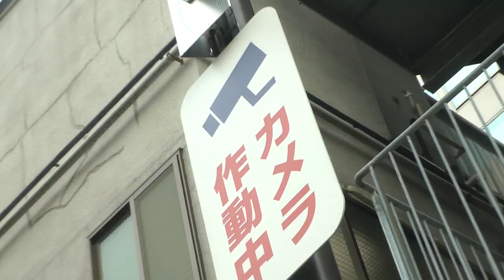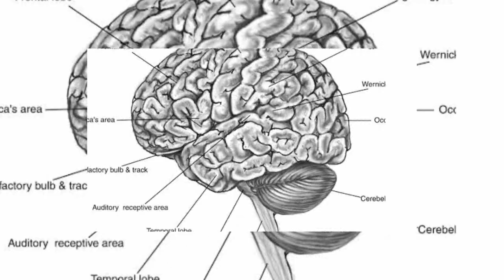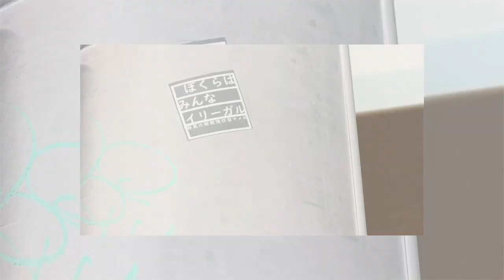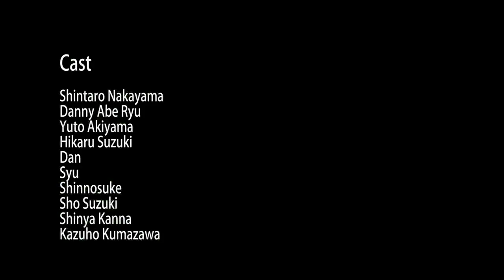ABESHIN と Da Saitama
『Cast』
Shintaro Nakayama
Danny Abe Ryu
Yuto Akiyama
Sho Suzuki
Hikaru Suzuki
Dan
Kazuho Kumazawa
Shinya Kanna
Shinnosuke
Syu

『Music/Edit by』
Shintaro Nakayama